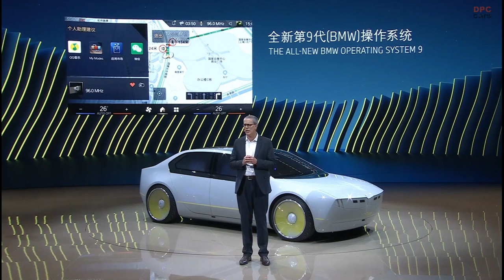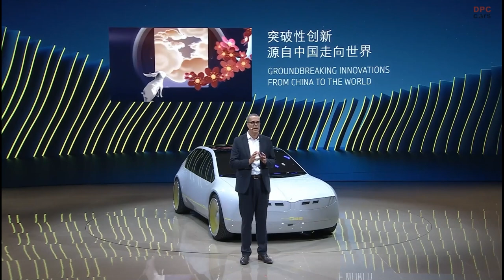BMW Presentation at Auto Shanghai 2023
The BMW Group has made an impressive showing at the Auto Shanghai 2023 event, featuring a total of three world premieres from its BMW brand. The latest product and technological innovations took centre stage, with a strong focus on electrification and digitalisation. This marks the first time that only electrified new models from the brand have been exhibited at a show.

The star attractions at Auto Shanghai 2023 were the all-electric BMW i7 M70 xDrive, the BMW XM Label Red with M HYBRID drive system, and a version of the purely electrically powered BMW iX1 that has been developed exclusively for Chinese customers. These models were presented under the guiding theme of “RE:IMAGINE Tomorrow – Make Electric Emotional”.

The premium manufacturer is also making it clear that the Chinese car market is of great importance for BMW, unveiling three new models from the brand in public for the first time at Auto Shanghai. Oliver Zipse, Chairman of the Board of Management of BMW AG, says, “BMW stands for innovation, for cutting-edge products and a broad technology approach. This enables us to address the individual wishes of our customers, especially here in China.”

BMW offered visitors to the National Exhibition and Convention Center in Shanghai a wide-ranging show experience from 18–27 April 2023. The entire portfolio of electrified models from the BMW brand was arranged around the show stand’s hub, which was designed in the style of a charging station. There was also an electrifying lighting installation as well as numerous interactive elements to draw visitors’ attention to the exhilarating product and brand experience on offer.

The BMW Group is currently developing a completely new technological platform for electric vehicles for the Neue Klasse, whose name is a reference to the company’s groundbreaking models from the 1960s. This platform is set to redefine standards for digitalisation, circular economy and design. Oliver Zipse remarks, “The Neue Klasse will embody all three pillars of this transformation. It will therefore further boost the fast-growing demand for our all-electric vehicles.”

The all-electric BMW i7 M70 xDrive delivers a unique performance experience in the luxury segment. Its two electric motors generate a combined system output of up to 485 kW/660 hp and maximum torque of 1,100 Nm (811 lb-ft). Pieter Nota, member of the Board of Management of BMW AG, responsible for Customer, Brands and Sales, comments, “The BMW i7 M70 xDrive is the most powerful and fastest all-electric vehicle of our portfolio.”

The BMW XM Label Red, the new top-of-the-range version of the first-ever electrified high-performance model from BMW M GmbH, is powered by an M HYBRID drive system, whose combination of a V8 petrol engine and an electric motor delivers maximum output of 550 kW/748 hp and peak torque of 1,000 Nm (737 lb-ft).

The BMW iX1 specially developed for the Chinese car market provides fresh impetus for all-electric premium mobility in the compact segment. Made in China for China, the Sports Activity Vehicle is fitted with one electric motor at the front axle and another at the rear producing a combined powerful output.

The BMW i Vision Dee is a Vision Vehicle that facilitates a remarkably intense bond between human and car using digital features that extend far beyond the functionality of voice control and driver assistance systems as we know them today. The user experience in the BMW i Vision Dee is largely defined by a projection of driving-related data and other information extending across the entire width of the windscreen. This pioneering form of visualisation also allows the real and virtual worlds to be merged using the mixed reality slider control in the Vision Vehicle’s cockpit.

The MINI brand’s line-up for Auto Shanghai 2023 includes a first glimpse of a new vehicle concept. Featuring an all-electric drive system and a brand new design, the MINI Concept Aceman is being presented as a crossover model within the new MINI family. It is the epitome of Charismatic Simplicity – the MINI design language of the future that is shaped by the brand’s past and sends out trailblazing signals by focusing on the essentials. The Concept Vehicle fuses modern styling with pioneering technologies and demonstrates what digitality could look like in a future MINI.